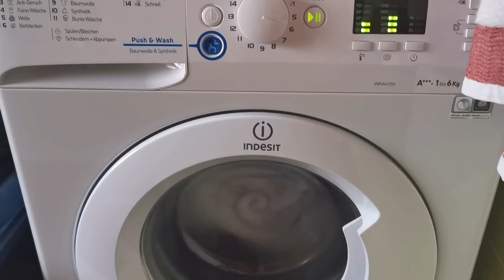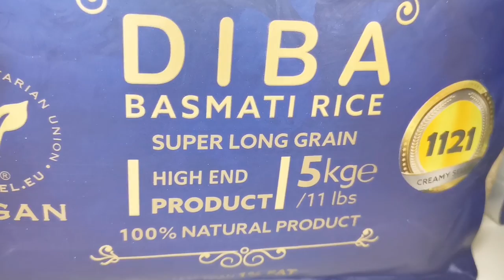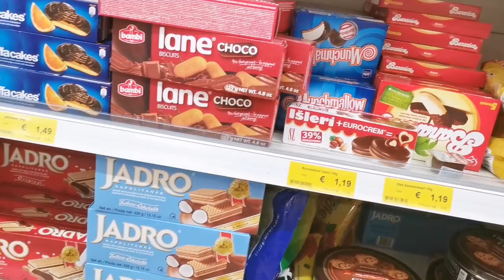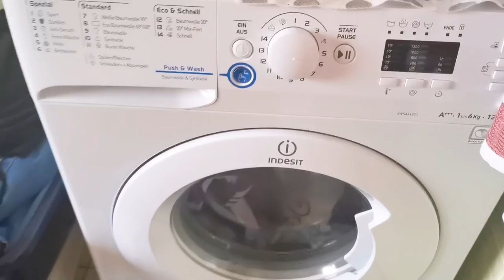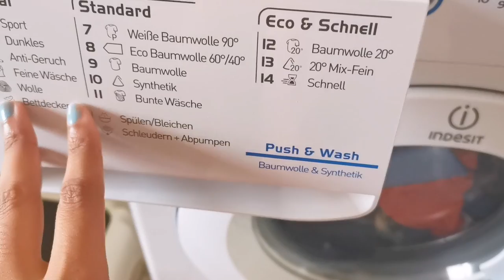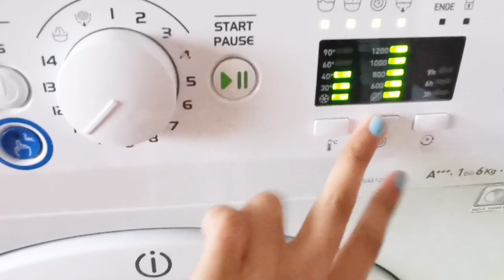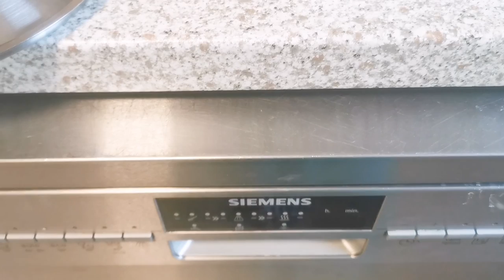GERMANY KA Family VISA Kese Milta Hai | Hafsa Lifestyle in Germany | Urdu/Hindi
Asalamualaykum Friends! This video is about a complete guide for everyone looking to go from Pakistan to Germany.